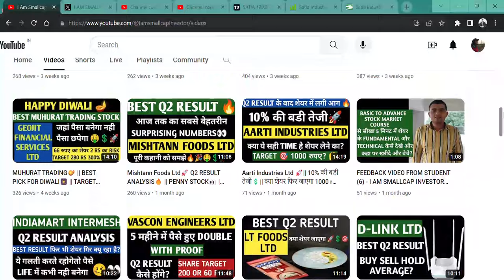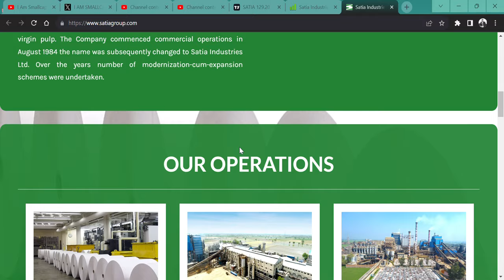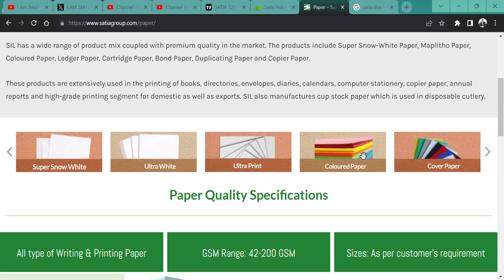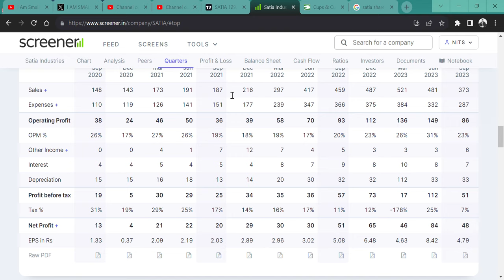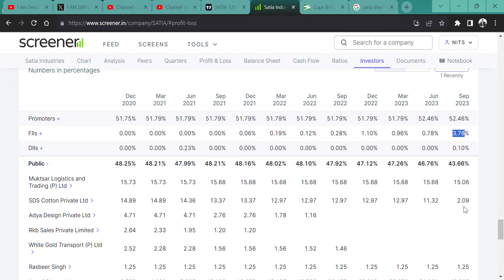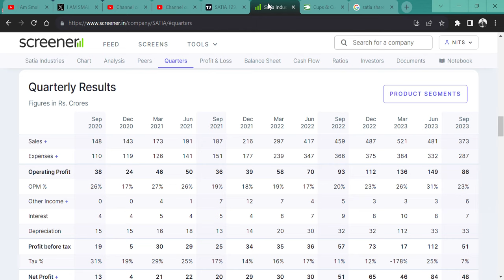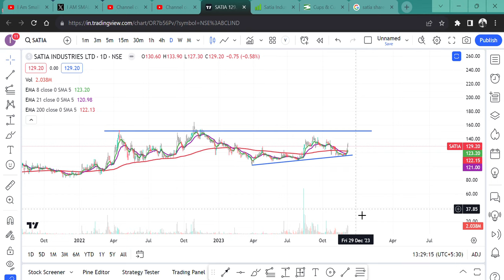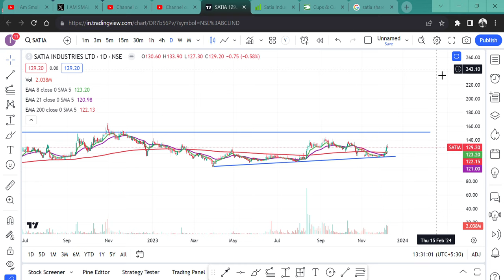Satia Industries Ltd🔥 में 15% की तेजी 🚀 क्या SHARE⭐ तैयार है 360 के TARGET के लिए?👀💥🎯💲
HI,

Satia Industries IS THE LOW PE OF LESS THAN 5 AND  STOCK HAS THE GOOD FUNDAMENTAL BUT THIS RESULT DISAPPOINT MANY PEOPLE || WATCH THE VIDEO TO KNOW MORE?

Satia Industries WILL FALL?
Satia Industries GOOD RESULT,
will Satia Industries price increase,
why Satia Industries share falling,